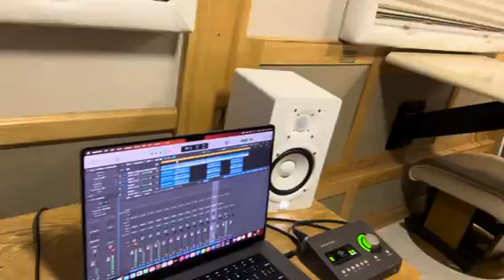OhMane Stan G ~ I Got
youngdolph got u right and everybody know
Then u turn to a hater now u scared to
Do a show …..
I am
UnderStan G Real Money rain